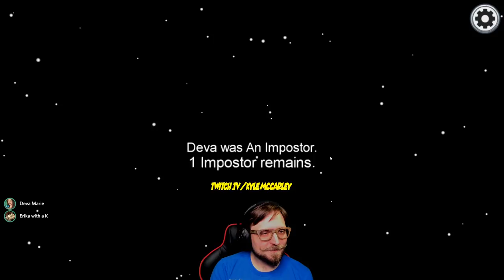Among Us with a bunch of voice actors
This time the betrayal and murder is even LOUDER!